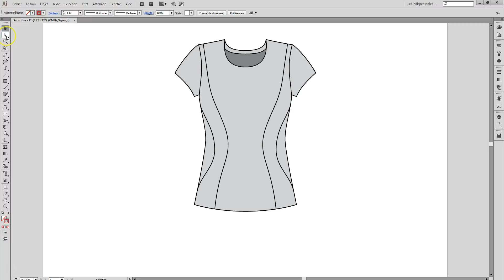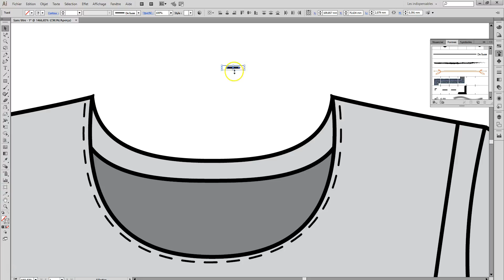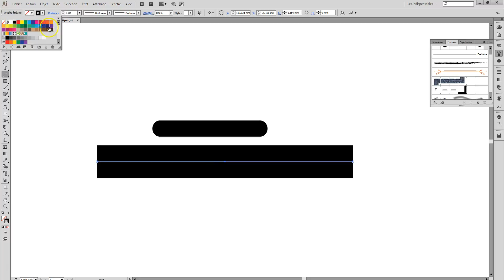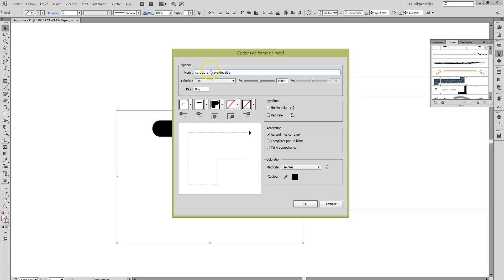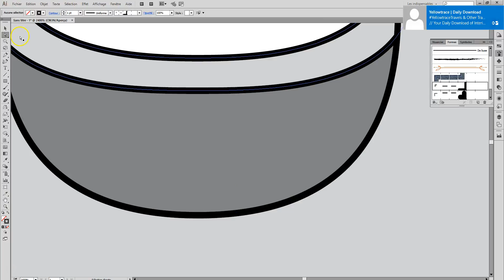CAO2 3C surpiqûre simple décalée